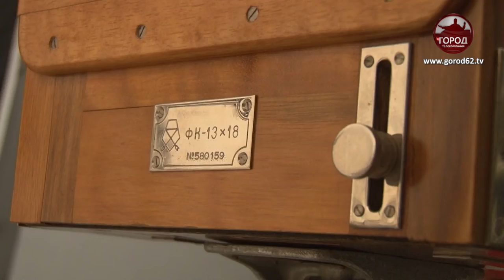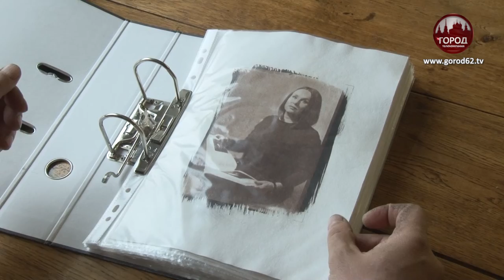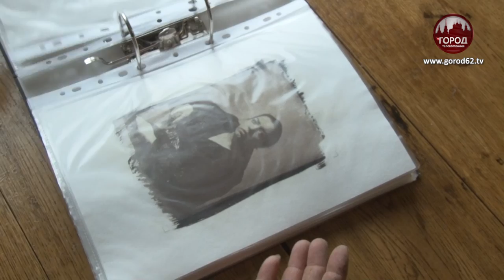ИЗ «АРГЕНТИНЫ» С ЛЮБОВЬЮ